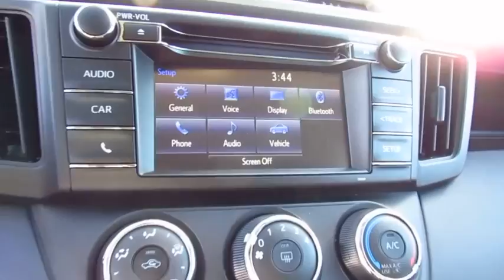2018 Toyota RAV4 Live Video! Tampa, Wesley Chapel, Brandon, New Port Richey, FL Live 181789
Stadium Toyota
5088 N. Dale Mabry Highway

A stand-out in its class, our 2018 Toyota RAV4 LE presented in Magnetic Gray Metallic is an ideal choice for you and your on-the-go lifestyle! It embodies value and functionality and is powered by a spirited 2.5 Liter 4 Cylinder that offers 176hp paired with a 6 Speed Automatic transmission and features ECO and sport modes. Pick your adventure and get going; you'll love the smooth, confident handling in our Front Wheel Drive and will be smiling with an excellent efficiency of near 30mpg.    Our popular crossover has sporty good looks that encourage you to get behind the wheel and take command of your day! Take a look at our photos to see this RAV4 LE radiates premium good looks inside and out with a spacious cabin equipped to manage your daily grind. You'll appreciate remote keyless entry, the Entune Audio multi-media bundle/Bluetooth/voice recognition, an integrated back up camera, and soft touch accents that make each ride feel incredible!    Designed to support your awareness and keep you out of harm's way, our Toyota Safety Sense combines a pre-collision system, lane departure alert, dynamic radar cruise control, and other safety features. With dynamic good looks, a get-it-done demeanor, and optimal versatility, our RAV4 is a practically perfect choice!